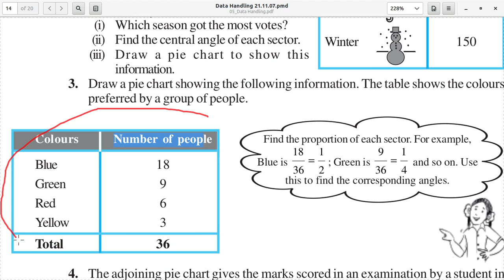Data Handling, Chapter 5 , Ex 5.2: Q3, Class 8th Mathematics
Contents:

Discussed chapter 5 NCERT "Data Handling"
class 8th CBSE
1) Ex 5.2: Q3